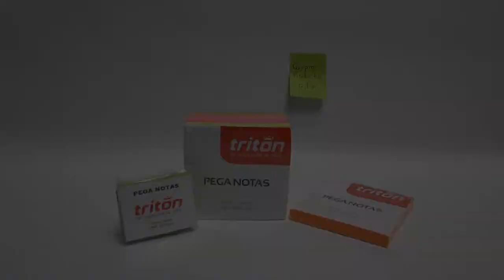Peganotas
En este video te mostraremos las características generales de los pega notas Tritón. Estos vienen en varias presentaciones y tamaños: bolsa de 500 hojas y de 100 hojas de 75x75 mm, bolsa  de 100 hojas de 50x38 mm. Vienen en una variedad de colores fluorescentes. Ideales para recordar.